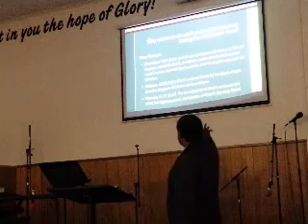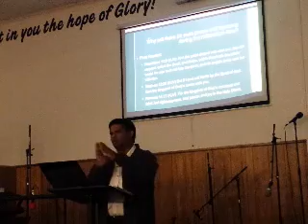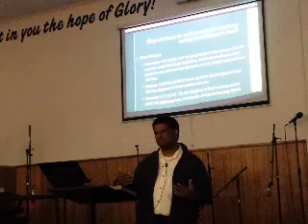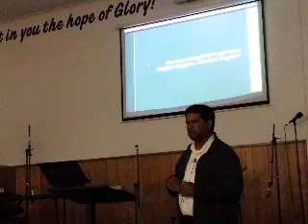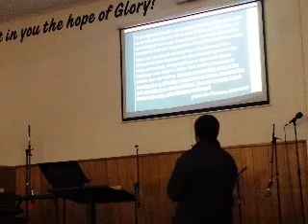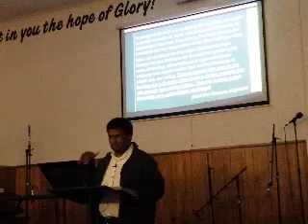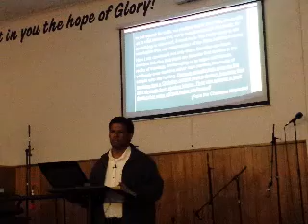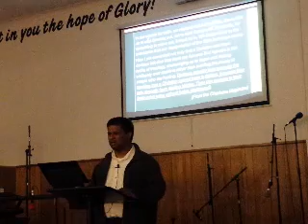Why we can have perfect peace now. Part 2 Sept 13 God's kingdom Ministries